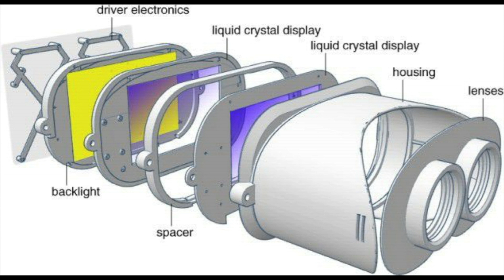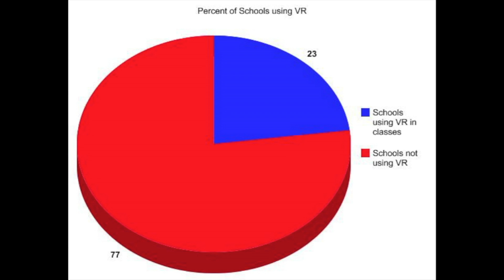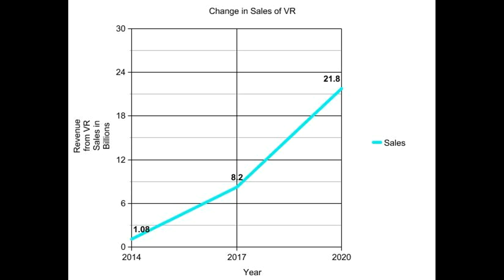The Future of Virtual Reality in Education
This student documentary explores how virtual reality will impact the educational system, for better or worse.

By Noah Ciccimarro, Jared Clark, Cam Brown and Nathaniel Sproviero